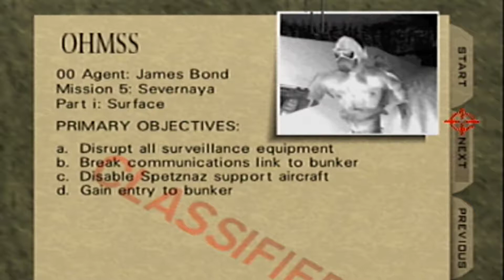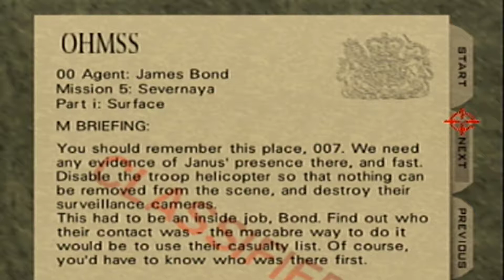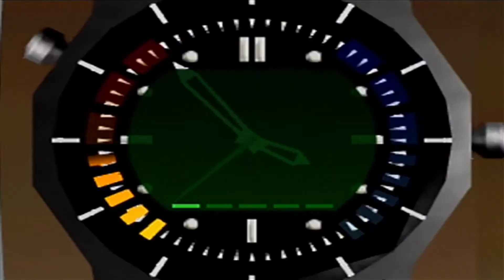007 Goldeneye Nintendo 64 Gameplay Walkthrough Part 8 (Surface 2)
007 Goldeneye Nintendo 64 00 Agent Gameplay Walkthrough Part 8 - Surface 2! We start a new game in the quest to play all Nintendo 64 Games!